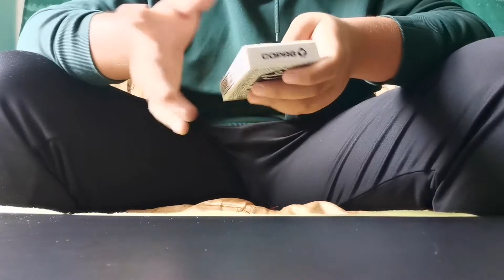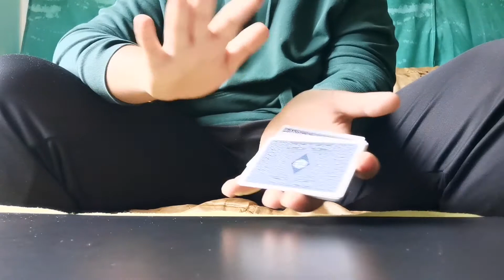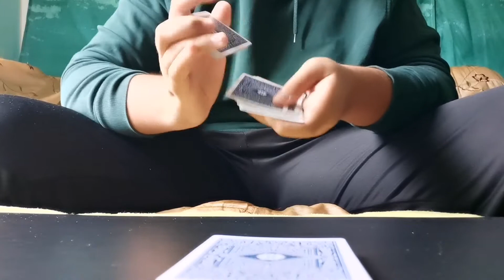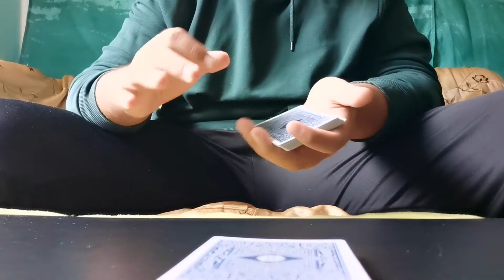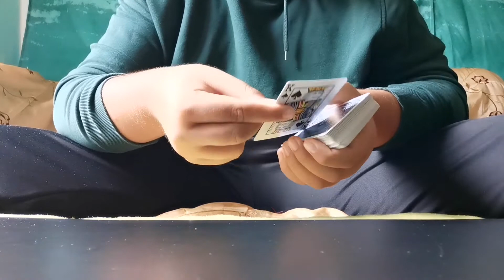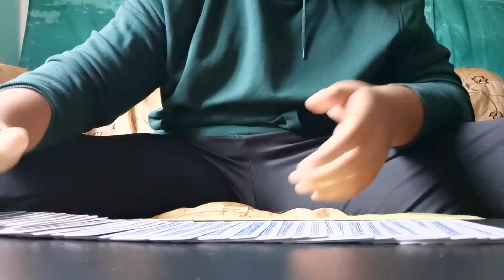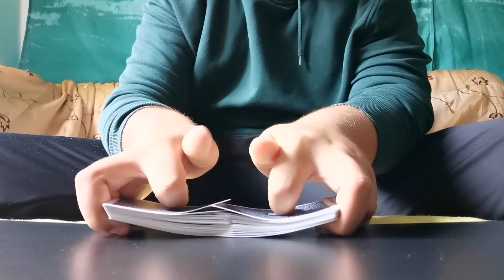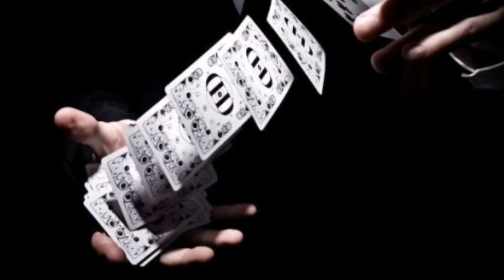Mit diesen 5 Tipps wirst du zum wahren Zauberkünstler | MAGICTALK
- Heute gebe ich euch 5 Tipps wie ihr mehr als Künstler bei euren Zuschauern ankommt.